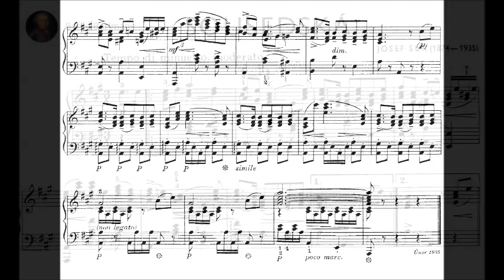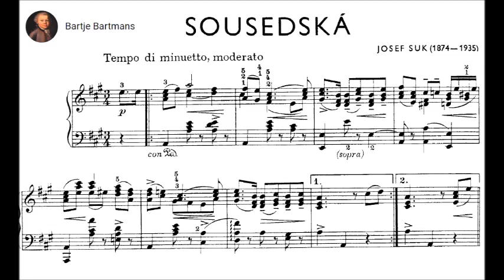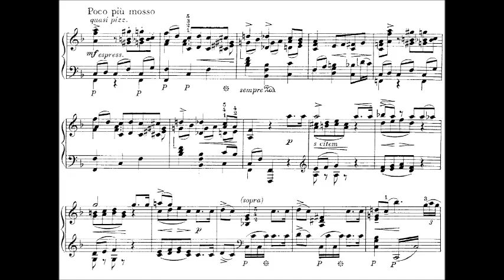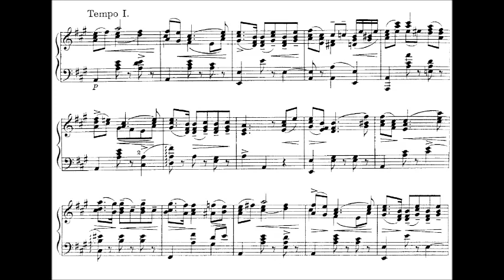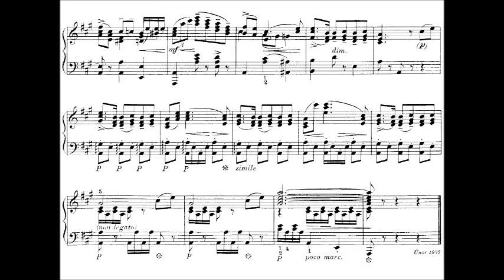Josef Suk - Sousedská for piano & arr. for strings (1935)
Josef Suk (4 January 1874 – 29 May 1935) was a Czech composer and violinist. He studied under Antonín Dvořák, whose daughter he married.

Sousedská Czech Dance (1935)

1. Piano version performed by Niel Immelman
2. Arranged for 5 violins and double bass (3:34)
Ludmila Vybiralova, Josef Suk Jr., Zdenek Mann, Miroslav Kosina, and Jaroslav Kristufek, violins & Tomas Josifko, double bass.

This was Josef Suk's last composition.
The sousedská is a semi-slow Bohemian dance in three quarter time. It has a calm, swaying character and it is usually danced in a pair.

The dance was used by some Czech composers, including Antonín Dvořák, who used it in his Slavonic Dances (the Sousedská is the fourth and sixth dance from his Op. 46, and the eighth dance from Op. 72).